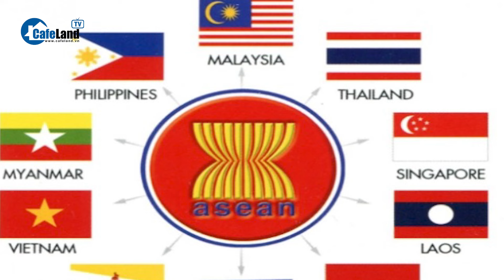Ngoại giao Việt Nam năm 2023: Điểm sáng nổi bật trong thành tựu của đất nước | CafeLand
CafeLand | Năm 2023 là năm bản lề có ý nghĩa đặc biệt quan trọng trong việc thực hiện Nghị quyết Đại hội XIII của Đảng. Kinh tế - xã hội nước ta tiếp tục phục hồi tích cực, song còn gặp nhiều khó khăn, thách thức. Trong khi đó, thế giới tiếp tục trải qua những biến động lớn, đứng trước bước ngoặt chuyển dịch nhanh hơn sang cục diện mới, đa cực, đa trung tâm, đa tầng nấc.
Trong bối cảnh đó, nhiệm vụ hàng đầu của công tác đối ngoại và ngoại giao là tiếp tục giữ vững môi trường hòa bình, ổn định, huy động các nguồn lực bên ngoài cho phát triển kinh tế - xã hội và nâng cao vị thế, uy tín đất nước.